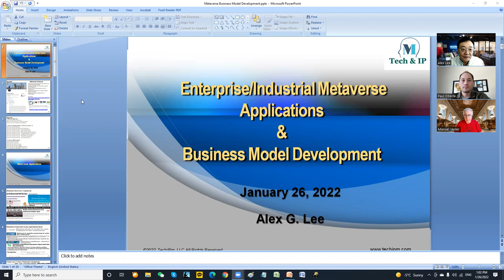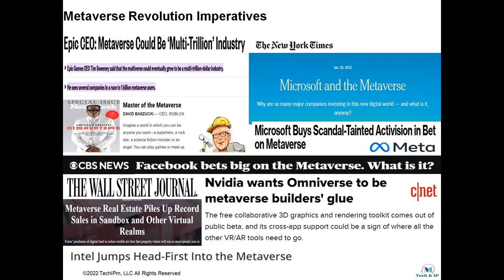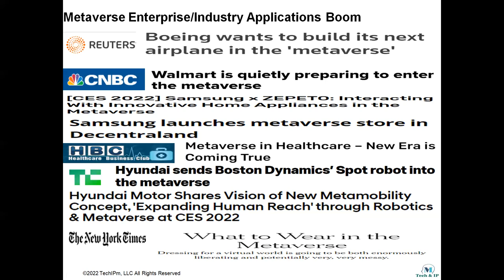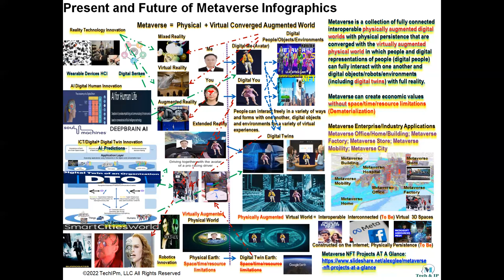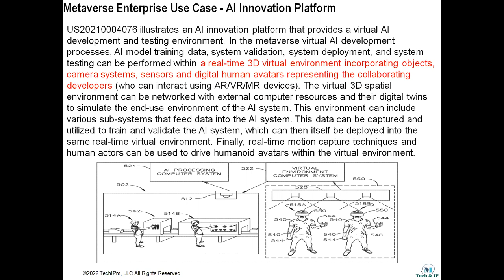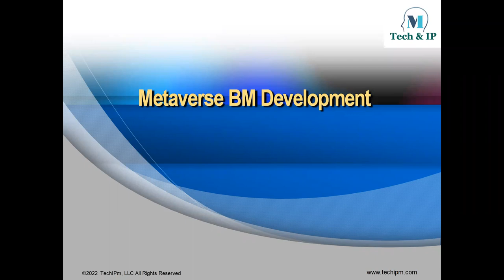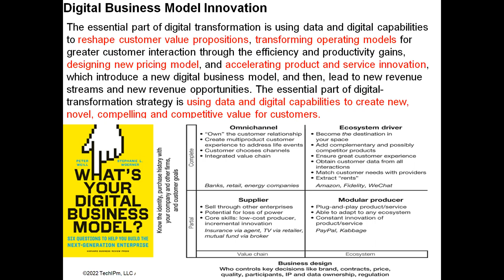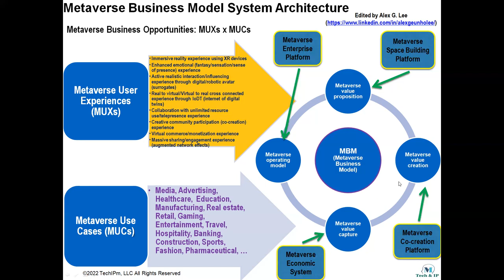Metaverse Applications and Business Model Development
Enterprise/Industrial Metaverse Applications/Business Model Development Webinar
Contents
I. Metaverse Applications
Metaverse Revolution Imperatives
Metaverse Enterprise/Industry Applications Boom
Present and Future of Metaverse Infographics
II. Metaverse Enterprise Platform for Metaverse Industry 4.0
Metaverse Enterprise Platform
Metaverse Enterprise Platform System Components
Metaverse Enterprise Use Case - AI Innovation Platform
Metaverse Enterprise Use Case - Digital Twin Retail Store
Metaverse Enterprise Use Case - Global Supply Chain Risk Mitigation
Metaverse Enterprise Use Case – Energy Management Optimization
Metaverse Enterprise Use Case – Building Net-Zero Management
Metaverse Enterprise Use Case – Renewable Energy System
Metaverse Enterprise Use Case – Sustainable Smart City
III. Metaverse BM Development